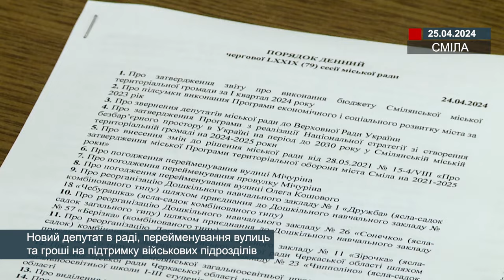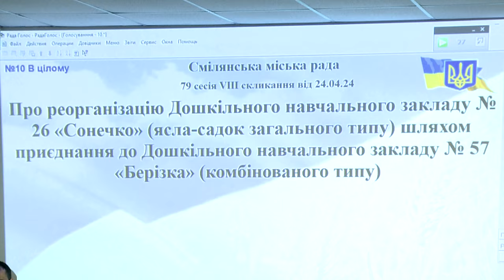Новий депутат в раді, перейменування вулиць та гроші на підтримку військових підрозділів